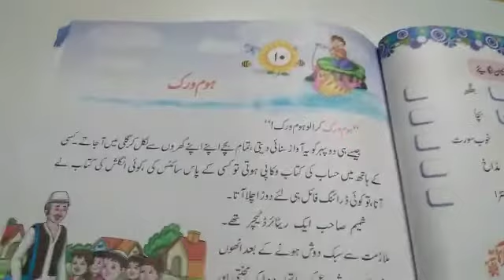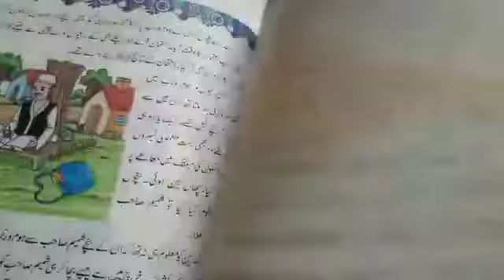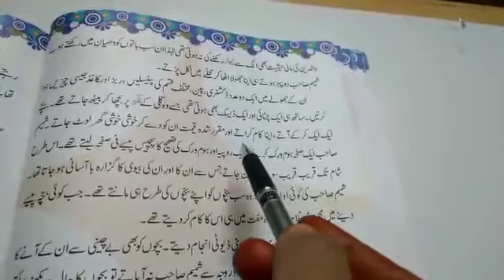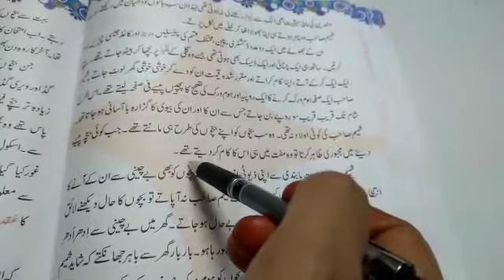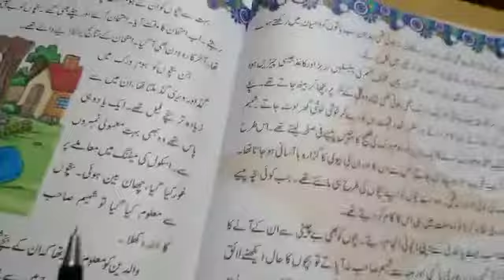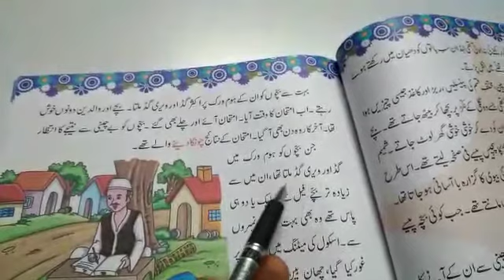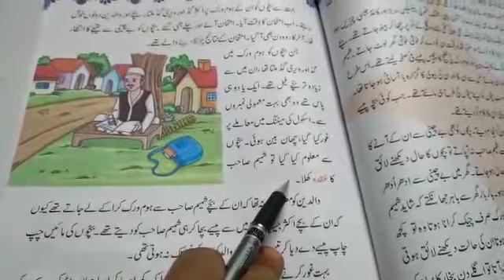Class 4 Urdu